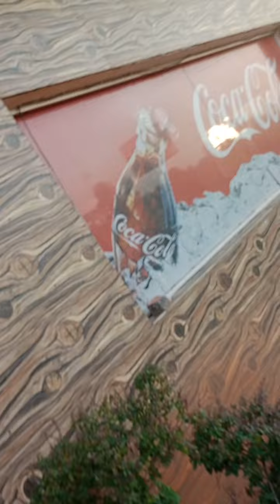20 July 2022